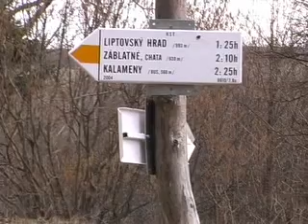Vylet na Liptov april 2006 2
Krátke video